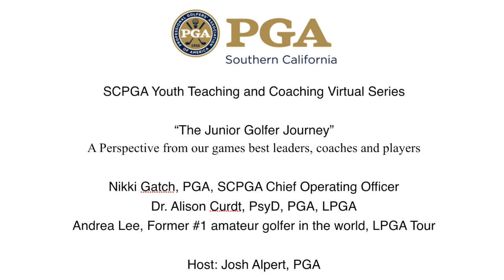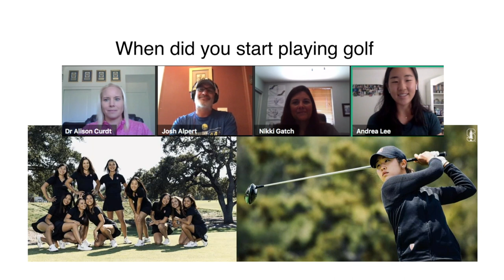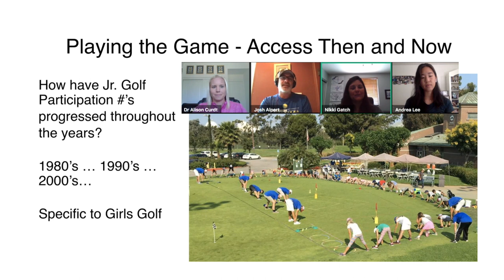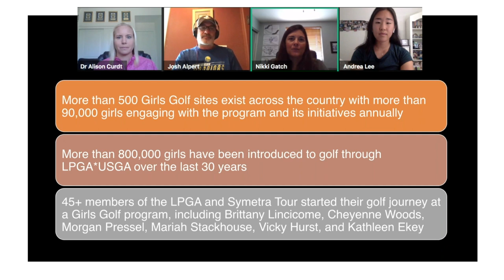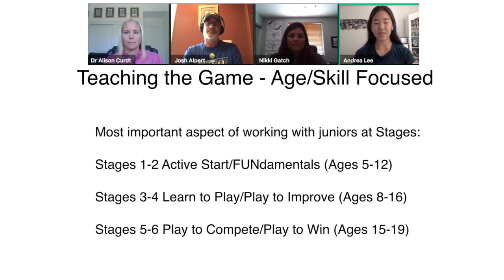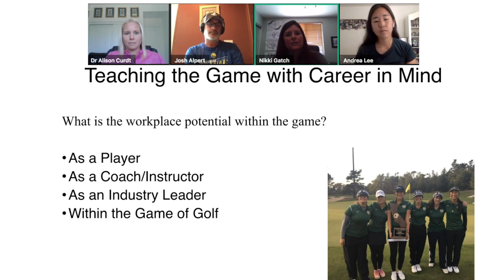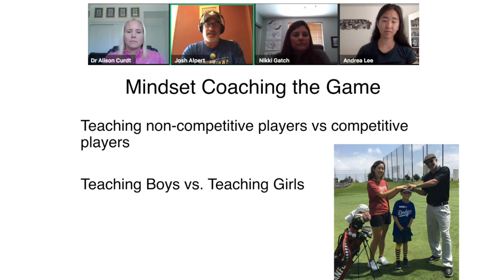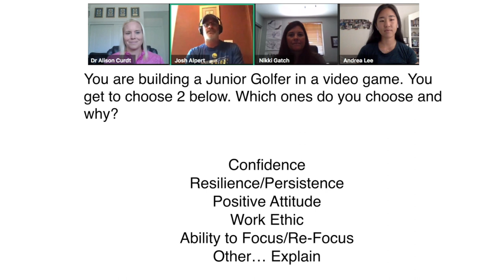2020 Youth Teaching & Coaching Summit Virtual Session #3: The Junior Golfer Journey